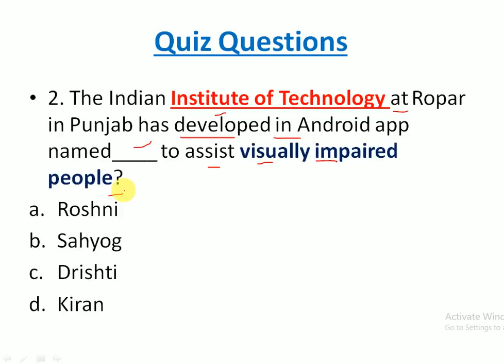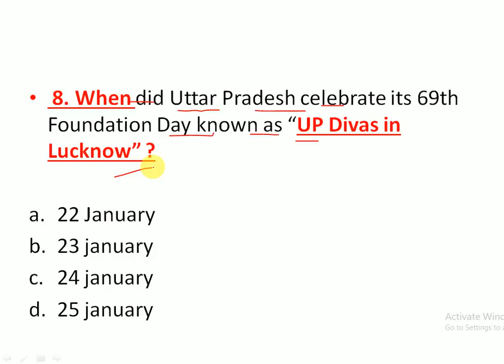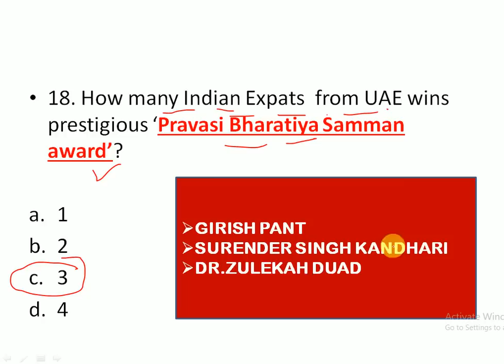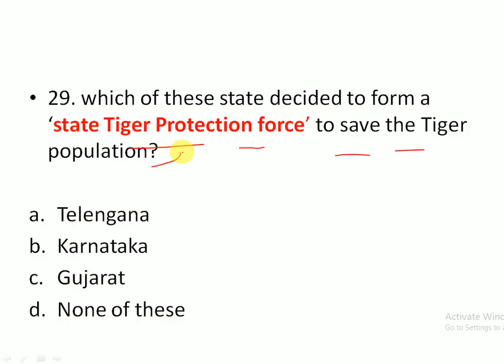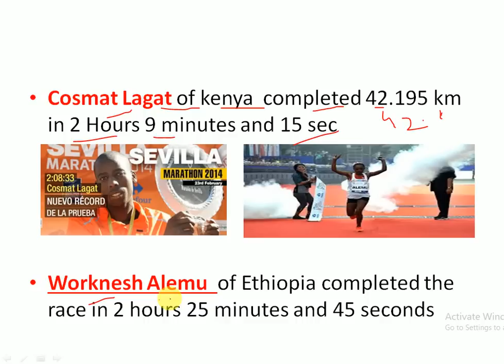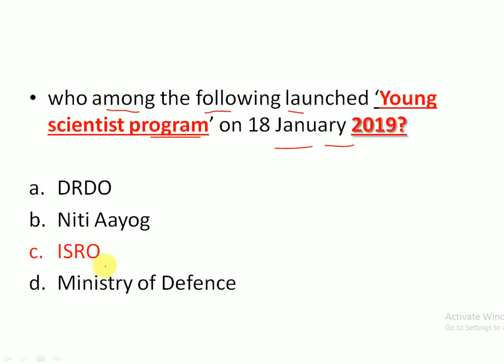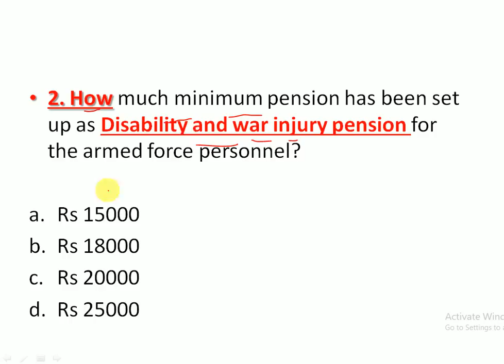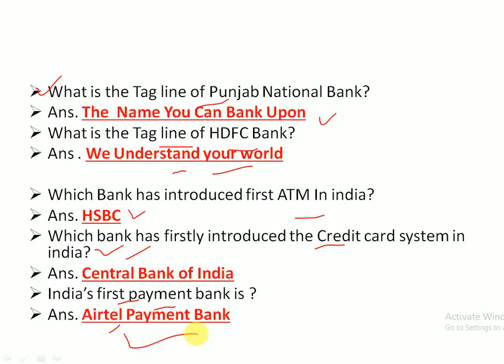27 January 2019 Current Affairs | Daily Current Affairs | Current Affairs in Hindi | Current Gk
link to download the 27 january current affairs

27 january currrent affairs in hindi and english

27 january 2019 imp questions current affairs

link for 26 january current affairs

link for 25 january current affairs

Link for 24 january current affairs

link for 23 january current affairs

Link for 22 january current affairs

link for 21 january current affairs

' link for 20 january current affairs

link for 19 january current affairs

Link for 18 january current affairs

link for 17 january current affairs

link for 16 january current affairs

link for 15 january current affairs

Link for 14 january current affairs

link for 13 january current affairs

link for 12 january current affairs

Link for 11 january current affairs

link for 10 january current affairs

link for 09 january current affairs

link for 08 january current affairs

link for 07 January current affairs

Link for 06 January current affairs

link for 05 January current affairs

link for 04 january current affairs

link for 03 january current affairs

link for 02 january current affairs

link for 01 january current affais